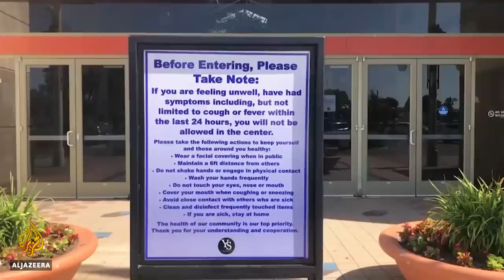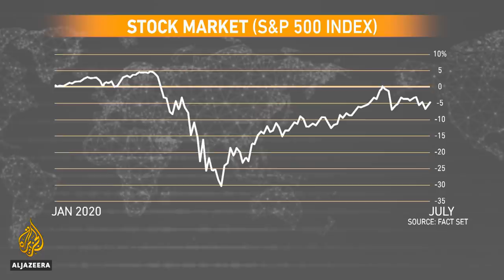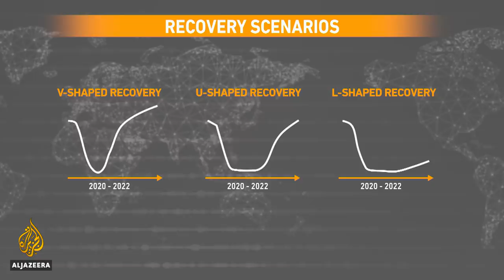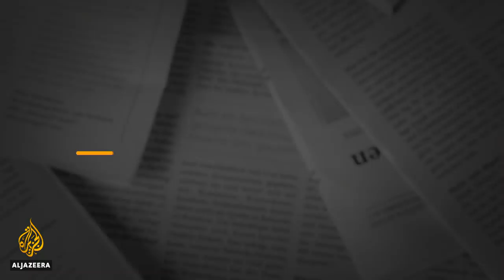Is the world's economy heading towards a decade of depression? | The Bottom Line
Economist Nouriel Roubini is known as Dr Doom for predicting the global financial crisis of 2008 years before it happened.

Today Roubini sees a confluence of factors that could lead to a decade of instability around the world, as companies are forced to spend less on labour costs, and people get stuck in the "gig economy", without formal employment or benefits.

Roubini said that rising stock market indices are not necessarily a good sign for the economy at large; rather, "What's good for Wall Street is bad for Main Street".